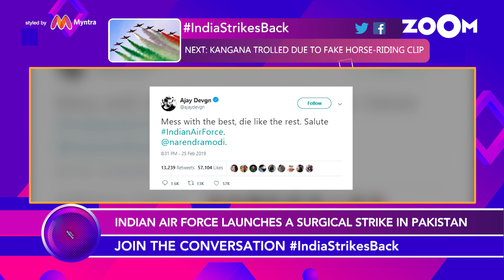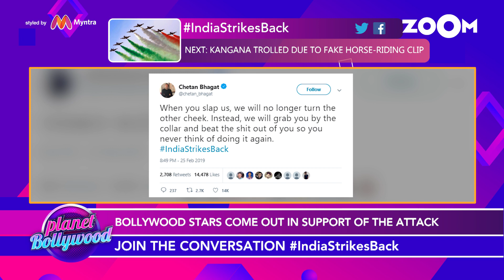Bollywood Stars come out in support of the IAF's Surgical Strike | Bollywood News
B-Town Actors Akshay Kumar, Ajay Devgn, Madhuri Dixit, Sonakshi Sinha and more laud the IAF's Surgical Strike in Pakistan and come out in support of the strike. Watch the video to know more.